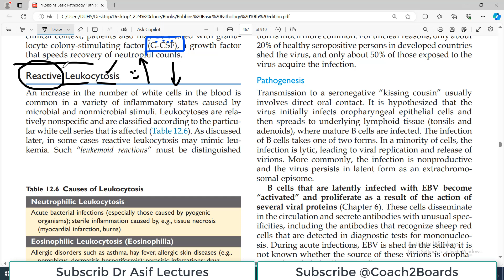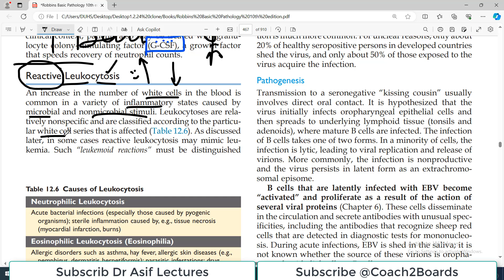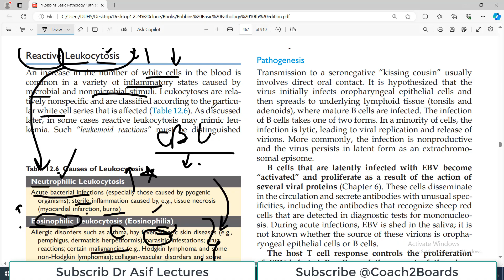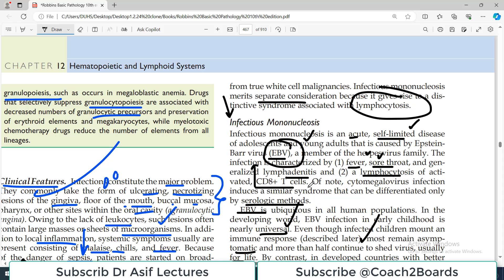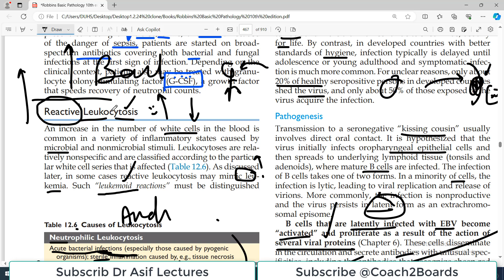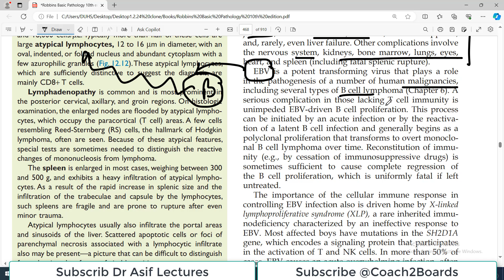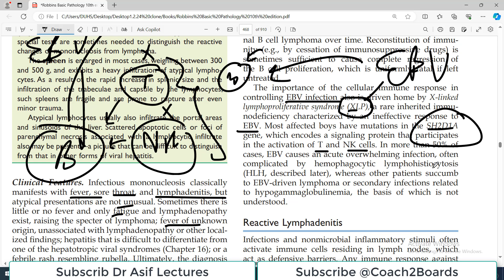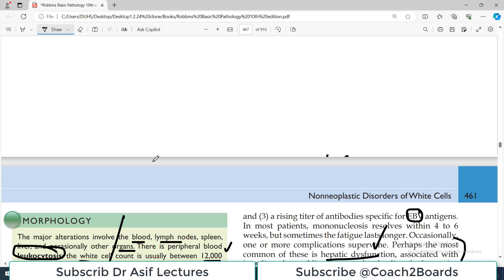Ch12 | Reactive Leukocytosis | EBV Infection | Infectious Mononucleosis | Blood Pathology